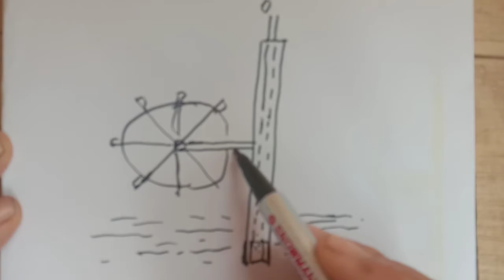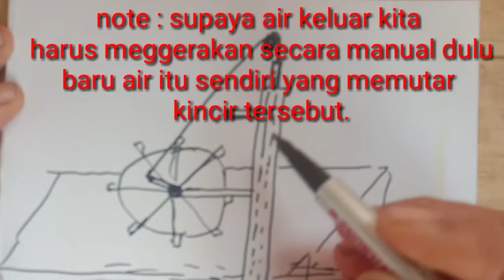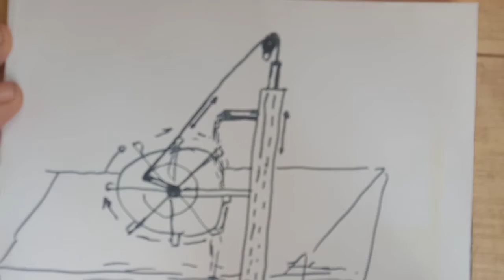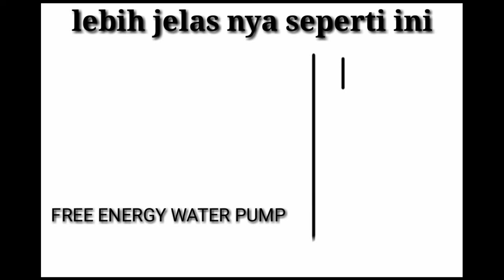POMPA AIR TANPA LISTRIK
pada zaman sekarang ini semua orang lebih memilih hemat energi untuk kehidupan sehari hari.oleh karena itu video pompa air tanpa listrik ini memberikan salah kebutuhan yang di gunakan oleh semua orang tentang air...pompa air tanpa listrik bisa menjadi solusi nya untuk itu...
semoga video pompa air tanpa listrik bisa bermanfaat untuk anda semua.terima kasih